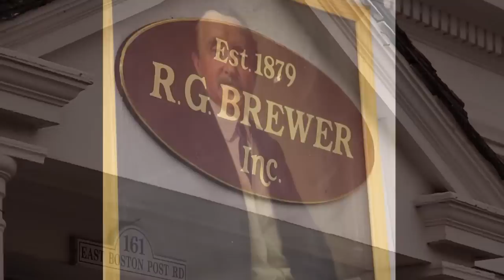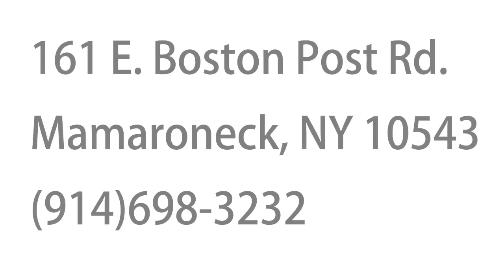R.G. Brewer Hardware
R. G. Brewer Hardware, located in downtown Mamaroneck, NY, is your home for all your household and boating hardware.  Check out everything that this one-stop-shop has to offer!